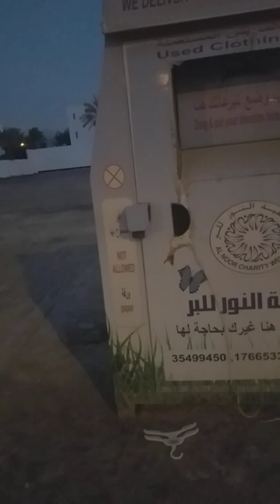WALKING IN THE STREET HEHE#bfaofwofficial